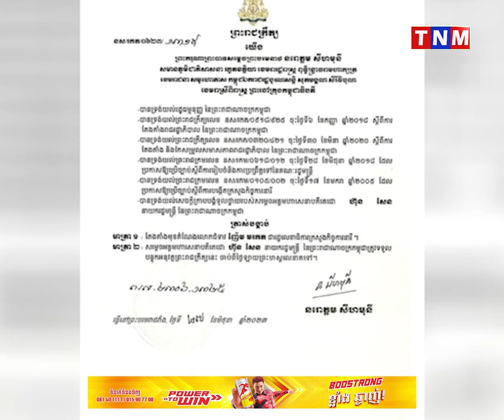មកដឹងពីប្រវត្តិ លោកជំទាវ ញ៉ែម មរកត អនុរដ្ឋលេខាធិការក្រសួងកិច្ចការនារី ទទួលបានព្រះរាជក្រិត្យ